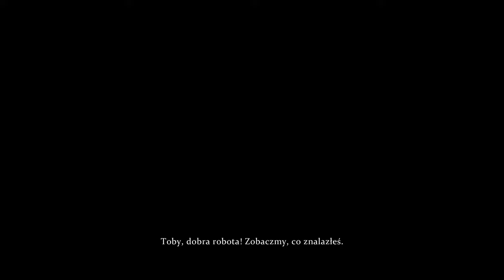Sherlock Holmes Crimes and Punishments 2020 11 03 14 46 26